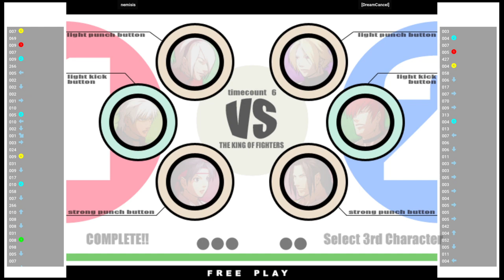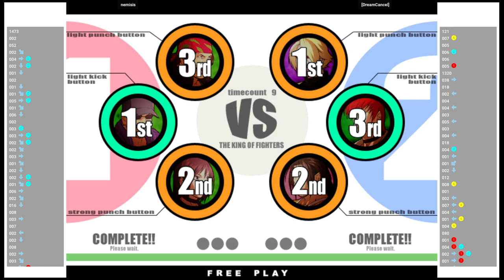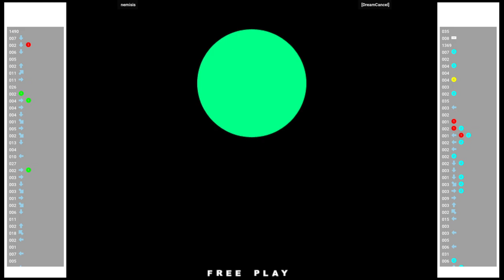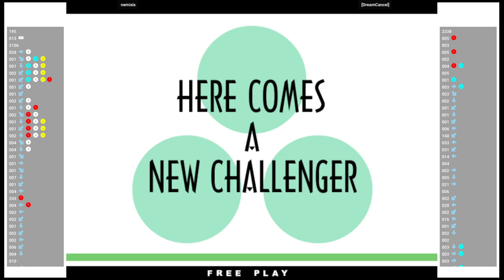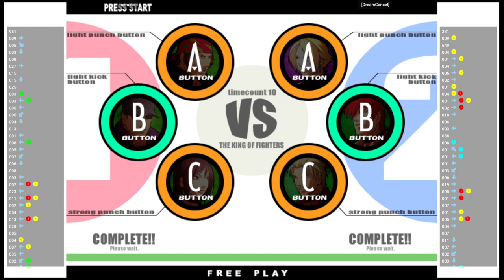KOF XI 🆚 nemisis VS [DreamCancel] | Fightcade